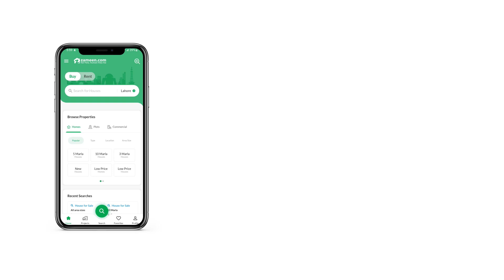1 KANAL RESIDENTIAL PLOT FOR SALE IN LDA CITY LDA ROAD LAHORE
Plot Opportunity: Prime 20 Marla Plot Available LDA City
LDA City Phase 1Jinnah Sector
ABOUT PROJECT
LDA City Lahore Is A Popular And Promising Residential Project Located In An Ideal Location Near Ferozepur Road. It Can Easily Be Accessed From Different Routes In Lahore. Several Famous Housing Societies And Landmarks Are Located In The Project'S Vicinity.
It Offers Residential And Commercial Plots At Reasonable Rates. The Project Provides Its Residents With An Extremely Safe And Friendly Environment. It Promotes An Eco-Friendly Environment Too. Hence, New Lahore Estate Recommends That You Invest In This Profitable Project.
How To Book A Plot In LDA City, Lahore
To Book A Plot In The Housing Scheme, Please Visit The Booking Office Along With:
1: Down Payment
2: A Copy Of CNIC
3: Passport-Size Picture

Why Invest In LDA City Lahore?
LDA City In Lahore Is Located On Ferozepur Road And Can Be Accessed From Different Roads. Many Famous Housing, Residential, And Commercial Areas Are Located Near The Housing Scheme. Moreover, Several Popular Hospitals And Educational Institutes Can Be Found Near The Residential Project.

It Offers Residential And Commercial Plots Of Various Sizes And Types At Affordable Prices. Similarly, It Provides Great Investment Opportunities For Everyone Who Wants To Invest In Or Buy Properties In The Said Project.
The Promising Housing Project Offers A Luxurious And Elegant Lifestyle To The Residents. It Provides Its Residents With All The Basic Facilities And Amenities. It Provides Them With A Very Safe And Secure Environment.

LDA City Lahore Facilities And Amenities:
LDA City Ensures That All The Basic And Modern Facilities Are Available To All Housing Society Residents. All The Phases And Sectors Enjoy Various Facilities And Amenities.

The Following Are Some Of The Facilities And Amenities That Are Offered In Residential Areas:

Basic Utilities:
The Residential Scheme Provides Basic Facilities To Its Tenants, Such As Underground Power, Water, And Gas. There Is Also An Underground Sewage System And A Drainage System To Drain Rain. Furthermore, There Is Never A Shortage Of Freshwater Or Gas.
Electricity Backup:
The Housing Society Plans To Install Power Backup Systems To Deal With Problems Like Load Shedding.
Education Institutes:
The Housing Society Plans To Build Various Schools In All Phases To Ensure The Provision Of Quality Education. Some Of The Educational Institutes Within And In Proximity Of The Housing Project Are: